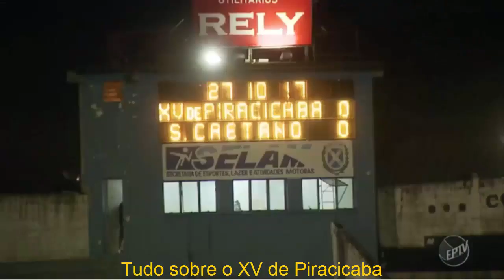XV de Piracicaba 2 x 0 São Caetano pelas Quartas de Final da Copa Paulista 2017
XV de Piracicaba vence a equipe do São Caetano e vai à semifinal da Copinha. - Jornal EPTV Campinas (Globo) 1ª edição